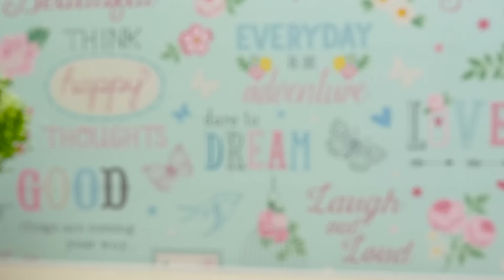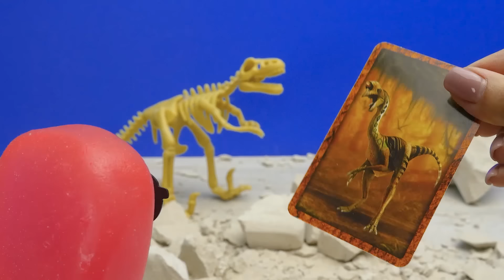ARTESANATOS DIVERTIDOS com Slime Sam Sapeca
Lembre-se dos últimos vídeos do Slime Sam Sapeca. Quais desses artesanatos você faria em casa?

OPENING THEME
Title: Cuckoo